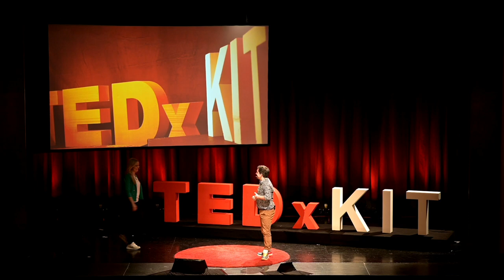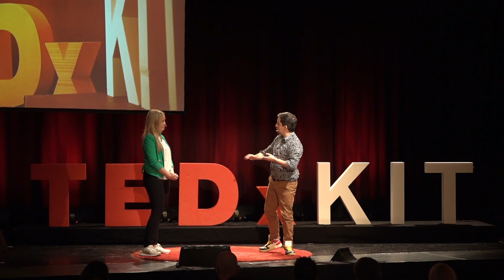Learn the Rules, Understand the Rules, Screw the Rules | Manuel Speck | TEDxKIT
Die meisten Dinge im Leben folgen festen Regeln: Wie wir in Meetings miteinander umgehen, dass wir Menschen aus der Bahn zuerst aussteigen lassen, bevor wir einsteigen und dass man an einer roten Ampel anhält. Aber wieso eigentlich? Und was ist mit den unzähligen Regeln im Alltag, die keiner aufgeschrieben hat und an die sich trotzdem die meisten Menschen halten? Dieser Talk befasst sich mit den unzähligen zwischenmenschlichen Regeln der Kommunikation bei Erwachsenen und wieso wir diese ab und zu auch mal brechen sollten, um selbst, aber vor allem miteinander mehr Spaß zu haben. „Vertraue deinen Mitspieler*innen und versuche, dich selbst zu überraschen“ – nach dieser Maxime spielt und unterrichtet Manuel Speck seit 2010 Improtheater; mittlerweile ist er künstlerischer Leiter des Improtheater Karlsruhe. In dieser Kunstform, in der es keinen vorgeschriebenen Text, keine Requisiten, Kostüme und Bühnenbilder gibt und man doch ganze Theaterstücke aus dem Nichts spielt, geht es darum, sich blind zu vertrauen, die Ideen anderer zu akzeptieren und ein Gespür für den Moment und das Publikum zu entwickeln. Mit einem Hintergrund in Film- und Theater sowie einem abgeschlossenen Studium der Wirtschaftsinformatik hat Manuel Speck ein breites Spektrum an Erfahrungen als Schauspieler und Workshopleiter auf der ganzen Welt sammeln dürfen. This talk was given at a TEDx event using the TED conference format but independently organized by a local community.